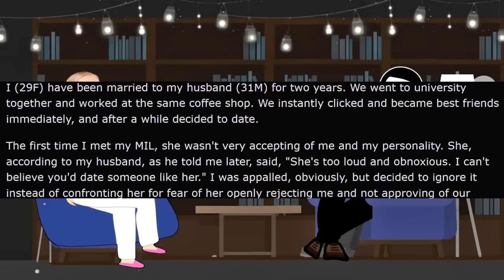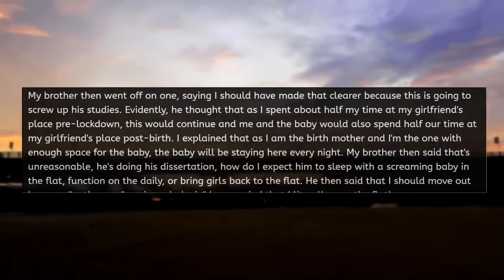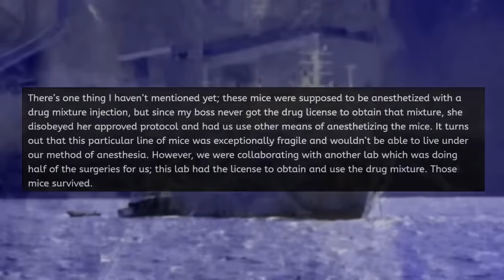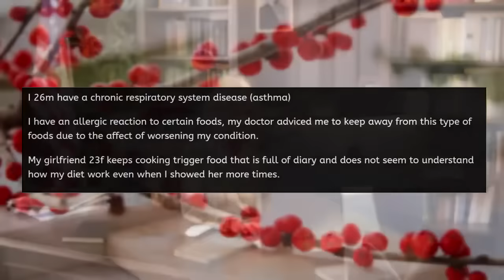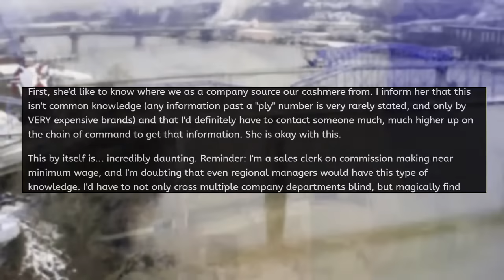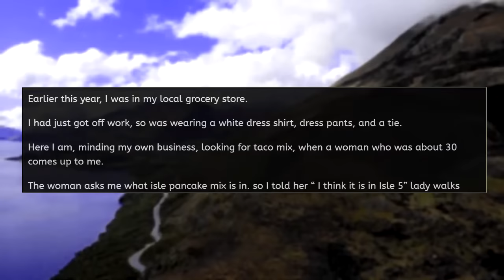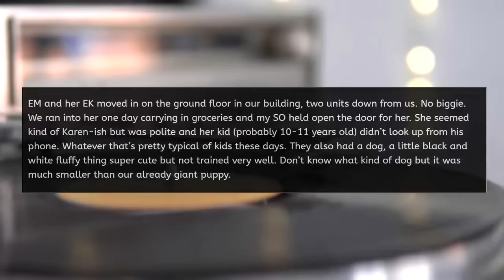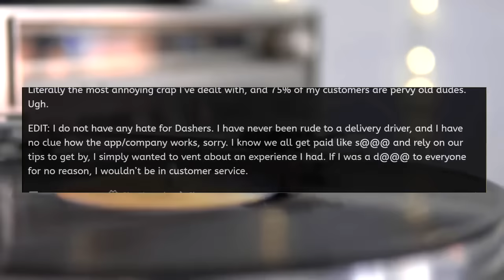Karen Demands to Name My Baby!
In today's rslash entitledpeople stories with @MrRedderYT Karen Demands to Name My Baby!